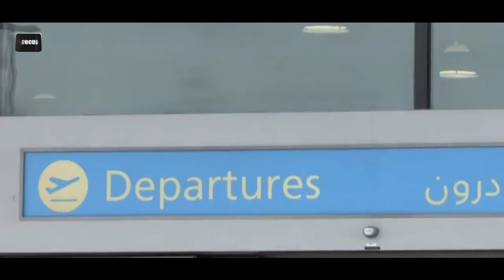ازمة طيران الامارات في كورونا مروة بن مختار مشروع تخرج فوكس اكاديمي